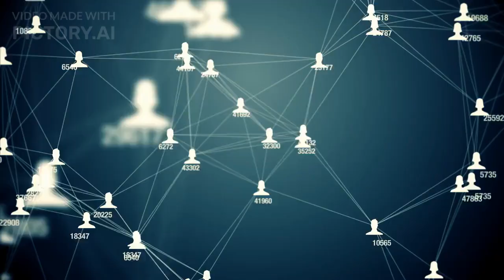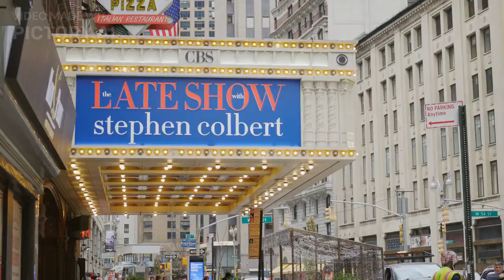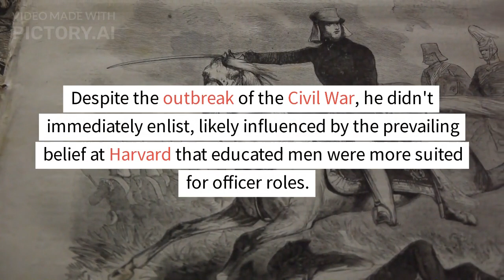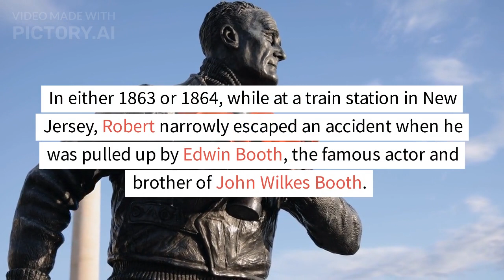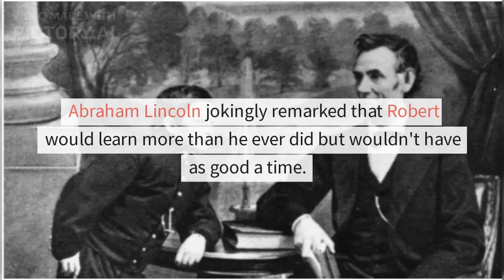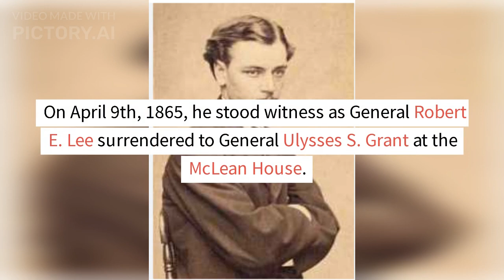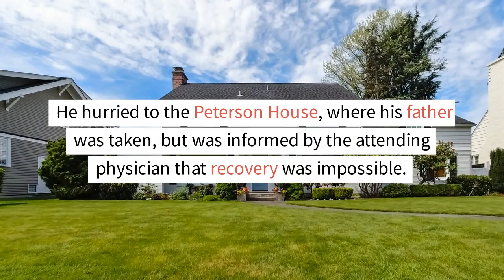Robert Todd Lincoln Part 1 Documentary | History In Focus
Americans love legacies. Yet the legacy of Abraham Lincoln's only surviving child is largely unknown. Join us as we learn more about Robert Todd Lincoln.
the american civil war
civil war
American history
American
will America survive the 21st century
the american civil war explained
how did the American civil war happen
how did the American civil war actually happen
causes of the civil war
how did the American civil war start
American civil war (event)
north vs south American civil war,
American civil war history, us civil War
American civil war causes,American civil war battles